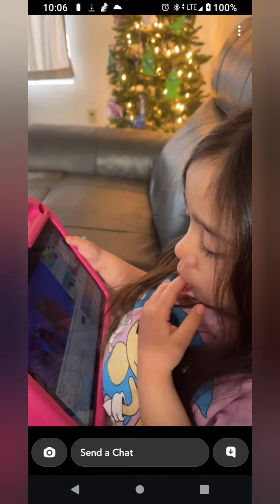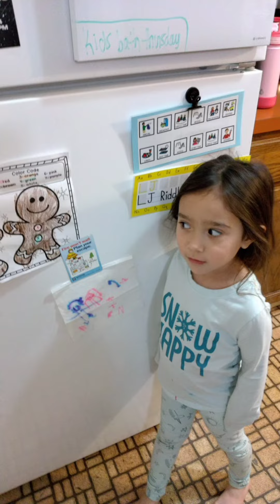December 17, 2023